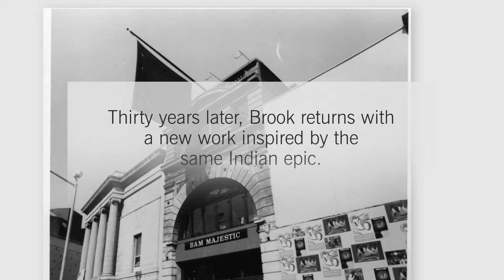Making Battlefield: BAM 2016 Next Wave Festival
Sep 28—Oct 9
BAM Harvey Theater

C.I.C.T. - Théâtre des Bouffes du Nord

Based on The Mahabharata and the play written by Jean-Claude Carrière

Adapted and directed by Peter Brook and Marie-Hélène Estienne

Peter Brook tells the story behind his return to both the BAM Harvey Theater and the Indian epic The Mahabharata.